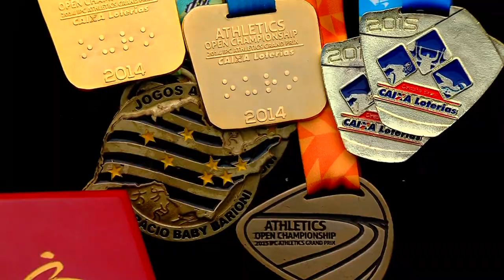Paratletismo: conheça a história da multicampeã santista Beth Gomes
Da equipe Fast Weels/Semes/Fupes, ela superou a falta de vontade de viver - após o diagnóstico de esclerose múltipla, em 1993 - graças ao esporte paralímpico. Dona de vários títulos e quebras de recordes nacionais e mundiais no arremesso de peso, Beth está agora motivada pela busca de uma medalha no Mundial de Dubai, em novembro, e nos Jogos de Tóquio 2020.